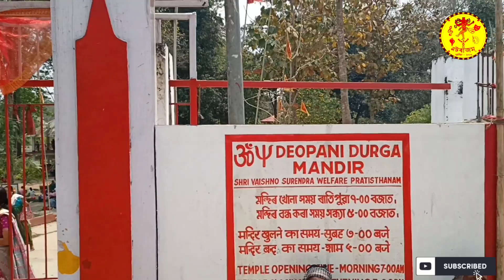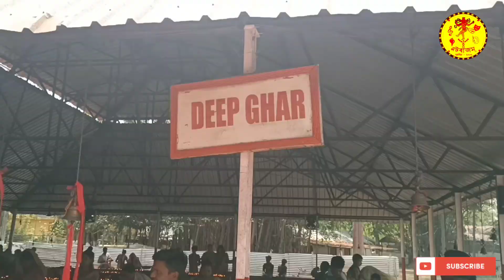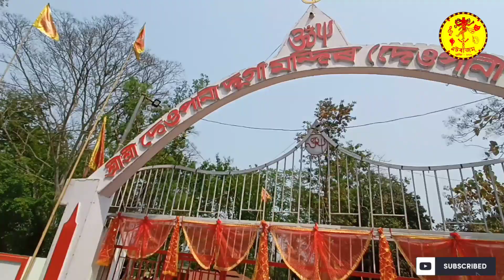দেওপানী দুৰ্গা মা-মন্দিৰ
হিন্দু সকলৰ পৱিত্ৰ উপাসনাস্থলী 🙏